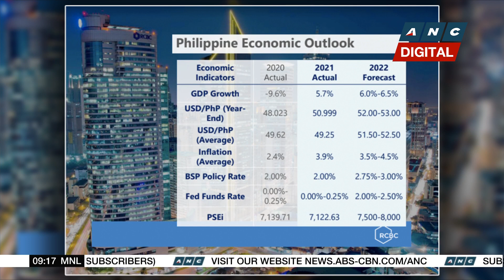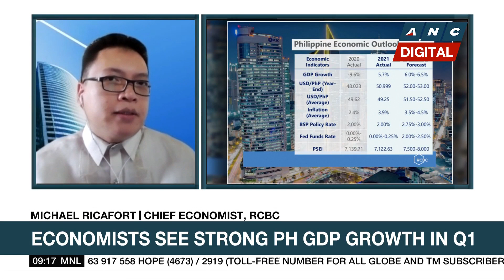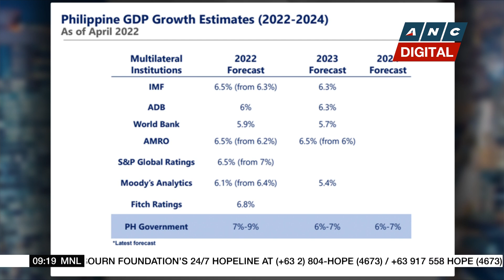Economist expects strong GDP growth for next few years as economy reopens | ANC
Headstart: RCBC Chief Economist Michael Ricafort expects the country to sustain at least a 6% economic growth for the next few years coming from a low base for the past two years and as the economy reopens further.